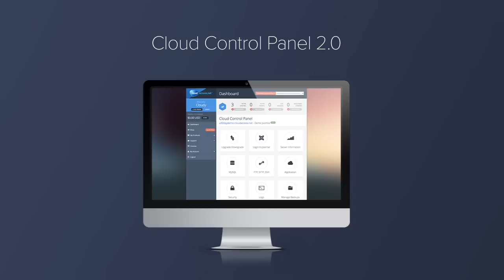Introducing the Cloud Control Panel 2.0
The Cloud Control Panel (CCP) is at the heart of our platform, and the main interface between CloudAccess.net clients and team members. You won't find a better control panel at any other hosting company.